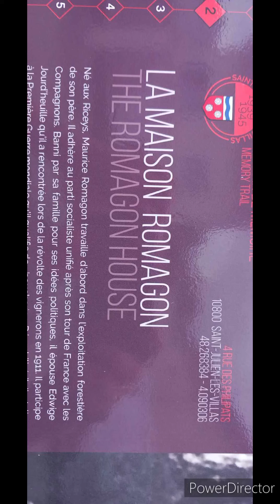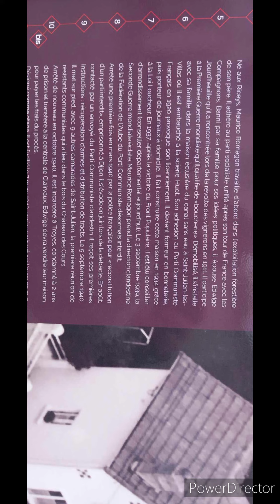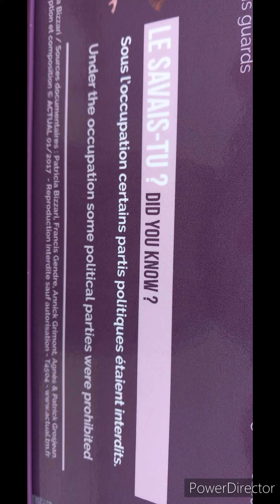la maison 🏠 Romagon 1er organisateur résistant dans l'Aube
Né aux Riceys. Maurice Romagon travaille d'abord dans l'exploitation forestière de son père. Il adhère au parti socialiste unifié après son tour de France avec les Compagnons. Banni par sa famille pour ses idées politiques, il épouse Edwige Jourd'heuille qu'il a rencontrée lors de la révolte des vignerons en 1911. Il participe à la Première Guerre mondiale qu'il qualifie de «boucherie». Démobilisé, il s'installe avec sa famille dans la maison eclusière du canal sans eau à Saint-Julien-les- Villas où il est embauché à la scierie Huot. Son adhésion au Parti Communiste Français en 1920 provoque son licenciement. Il devient formeur en bonneterie, puis porteur de journaux à domicile. Il fait construire cette maison en 1934 grâce à la Loi Loucheur. En 1937. après la victoire du Front Populaire, il est élu conseiller d'arrondissement (conseiller départemental aujourd'hui). Le 3 septembre 1939, la Seconde Guerre mondiale éclate. Maurice Romagon prend la direction clandestine de la Fédération de l'Aube du Parti Communiste désormais interdit

Arrêté une première fois en mars 1940 par la police française pour «reconstitution d'un parti interdit», emprisonné à Dijon, il s'évade en juin lors de la débâcle. En août. contacté par un envoyé du Parti Communiste clandestin il reçoit ses premières instructions: récupération d'armes et distribution de tracts. Le 5 septembre 1940. Il met sur pied, avec 9 autres camarades de Saint-Julien, la première réunion de résistants communistes qui a lieu dans le bois du Château des Cours.

Arrêté de nouveau en octobre 1940, il est incarcéré à Troyes, condamné à 2 ans

de prison et transféré à la centrale de Clairvaux. Edwige devra vendre leur maison pour payer les frais du procès. Désioné comme stano il act fucillá la 7 mam 10:13 arAKAUAIKKAĚNKA
LE SAVAIS-TU? DID YOU KNOW?

Sous l'occupation certains partis politiques étaient interdits.